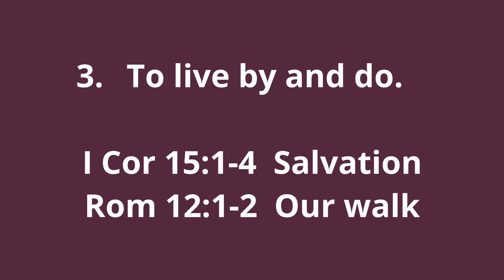3 Type of Bible Verses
Every word of God is pure and for us today.  But not every word or verse carries the same weight or meaning to us.  Salvation is the most important bible doctrine we should know.  But what the dimensions of the Ark was, though interesting, is not going to save our soul.  Thus, not as pertinent.